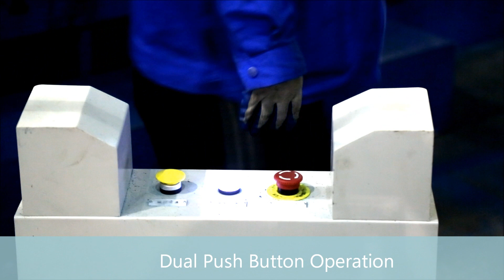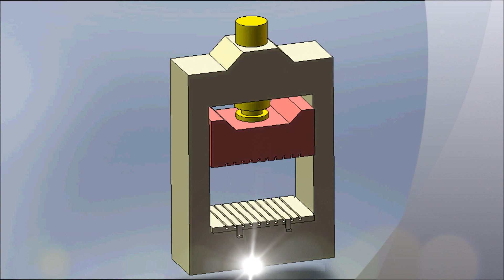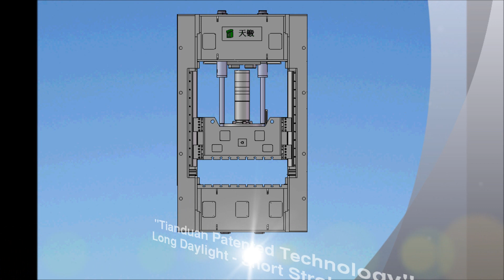SMC Hydraulic Presses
Tianduan has expertise in SMC Hydraulic presses. Please contact is for more details.
Kanwar Abhay Singh
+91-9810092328